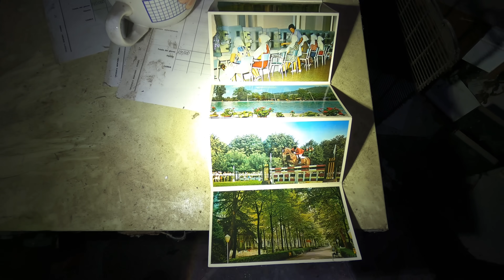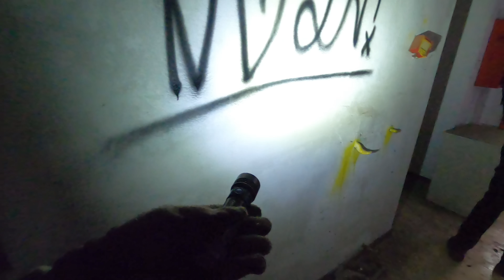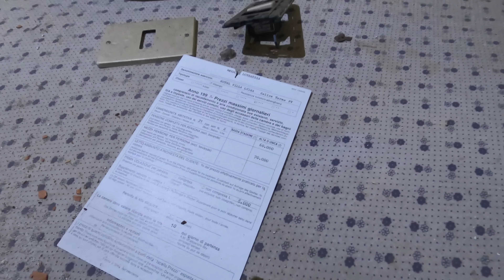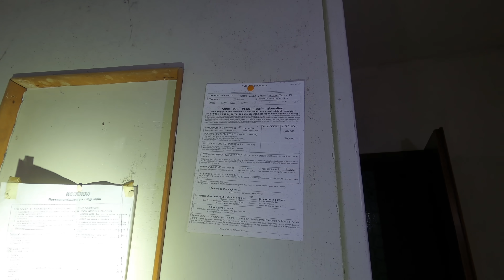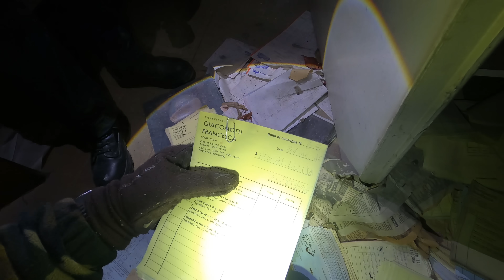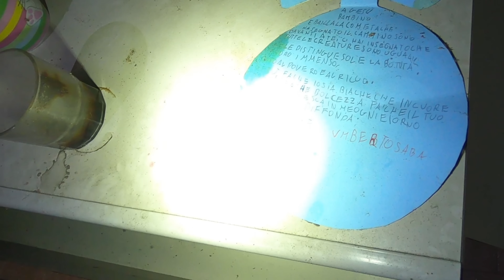QUANDO C'ERA ANCORA LA LIRA: NOSTALGICO ALBERGO ABBANDONATO CON CENTINAIA DI STANZE! [Urbex Italia]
Esploriamo un gigantesco albergo abbandonato nell'era della Lira, in particolare questo è stato un icona nel periodo storico della "dolce vita", quando negli anni '60 era frequentato da innumerevoli attori e personaggi famosi, in particolare per manifestazioni come Festivalbar e la vicinanza con un centro termale. Negli anni '80 era meta fissa per centinaia di famiglie che giungevano qui per andare in vacanza- Ma la magia si è interrotta negli anni '90, un drastico calo di clienti ha condotto l'attività verso il disastro. In questo video viaggiamo letteralmente nel passato, attraverso epoche cariche di nostalgia e rimpianti.
LA MIA ATTREZZATURA:
● Unità multimediale opzionale Gopro
● Insta360 X3 Kit Vlog
● Insta360 GO 3
● Drone DJI MINI
● GoPro Max
● RØDE Microphones Sistema wireless a doppio canale Wireless Go II
● Canon EOS 5D MARK II

Vuoi farmi un regalo? Questa è la mia lista Amazon

Per la realizzazione di questo video NON è stata infranta la legge 614 c.p, in quanto il luogo NON è abitato, adibito ad attività ed utilizzato. Non è stata effettuata violenza su beni o cose per la realizzazione del suddetto filmato e siamo rimasti all'interno per un tempo limitato, senza lo scopo di occupare abusivamente l'edificio o trarne profitto. Ogni querela diffamatoria comporterà da parte mia denuncia di calunnia (art. 368 c.p).